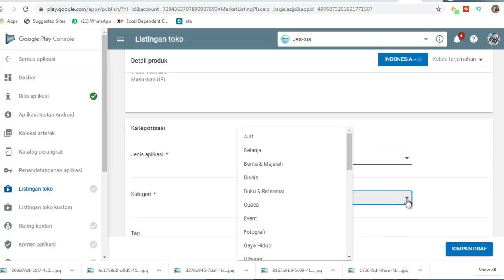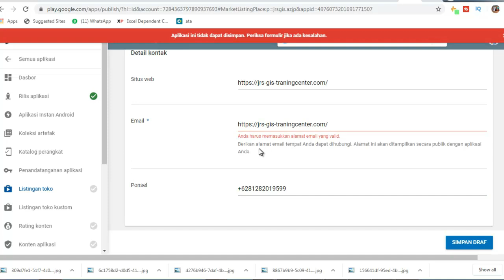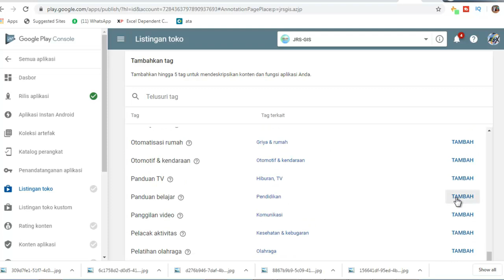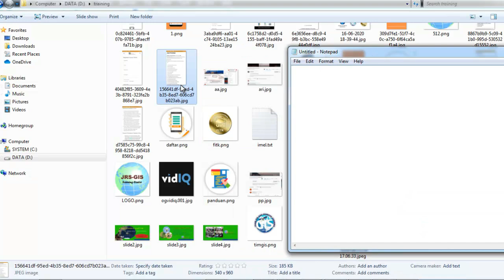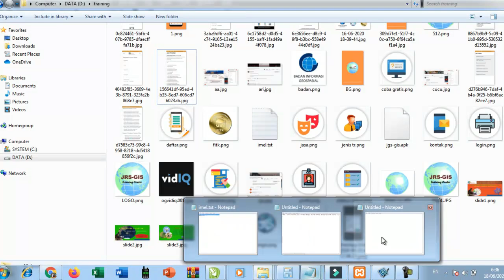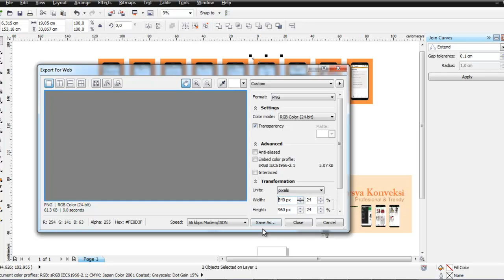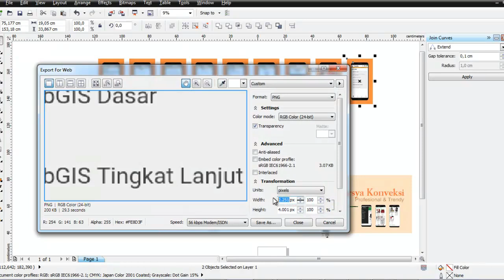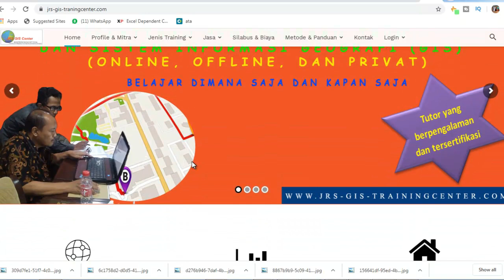Upload apk ke playstore dari dasar hingga selesai,bagian ke-2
Upload apk ke playstore dari dasar hingga selesai,bagian ke-2 bersama angnasirsoft melalui tutorial
 Memasang Gambar Screenshot untuk upload ke Playstore

privacy policy android app,
privacy policy android studio,